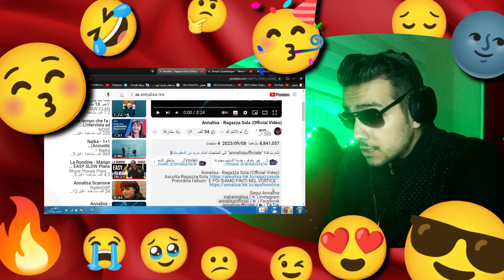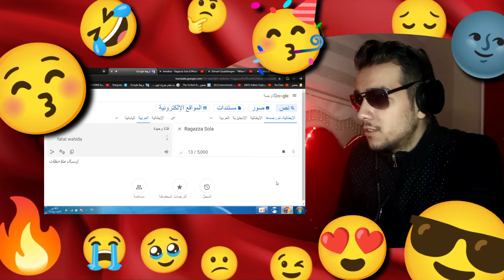Annalisa - Ragazza Sola - Reaction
Annalisa - Ragazza Sola

what you think about the quality of the video??